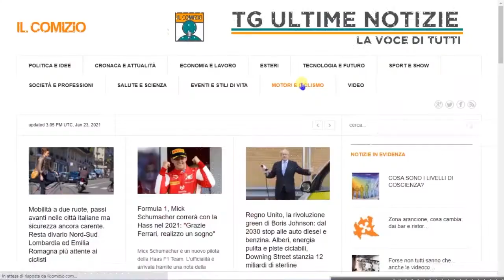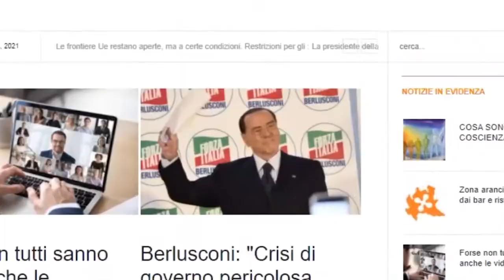Avvocati Rispondono; blocco dei licenziamenti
I nostri avvocati rispondono alle vostre domande, oggi ci occupiamo del blocco dei licenziamenti. Nel particolare vedremo le nuove date e in quali casi si applicano.